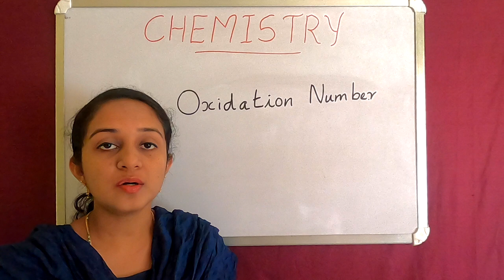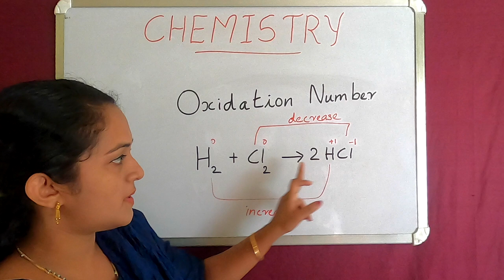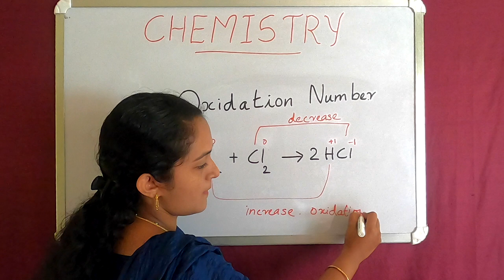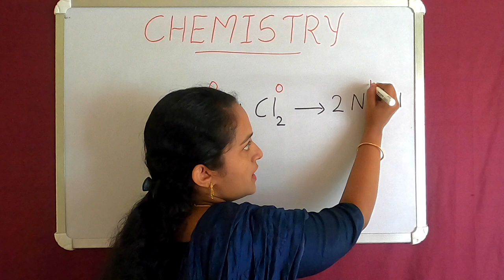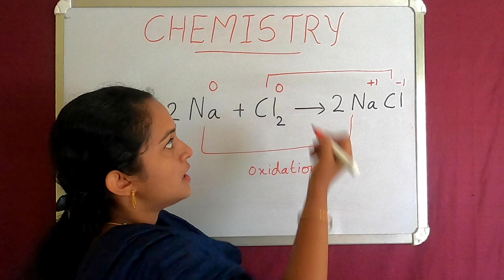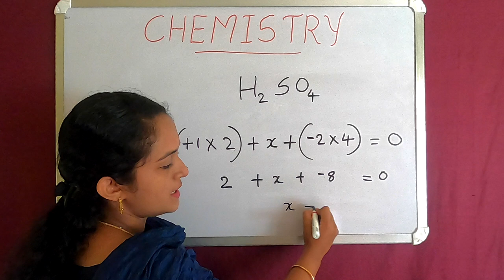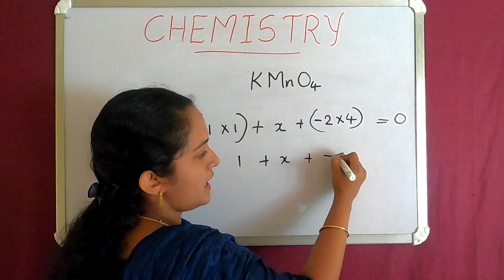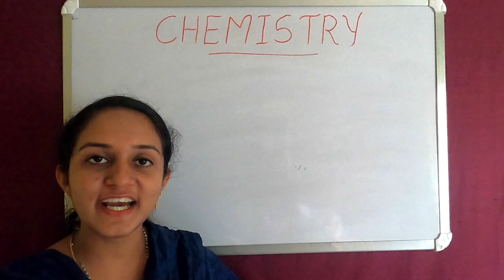SCERT 9th Standard Chemistry | Chapter 3 | Part 2 | Redox Reactions And Rate of Chemical Reaction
This video gives you a detailed explanation of chemical reactions. This will be useful for students who started learning chemistry.

Topics :
Oxidation Number
Calculation of oxidation number
Redox reactions